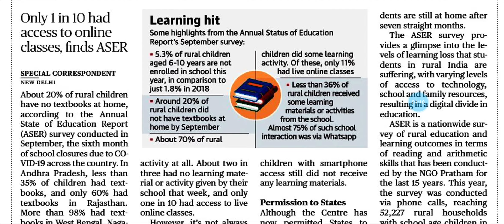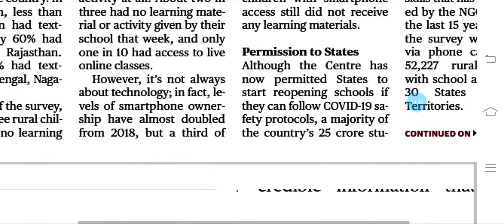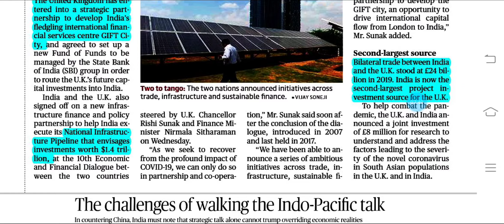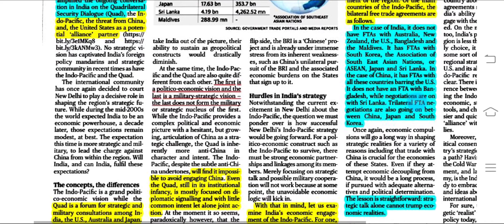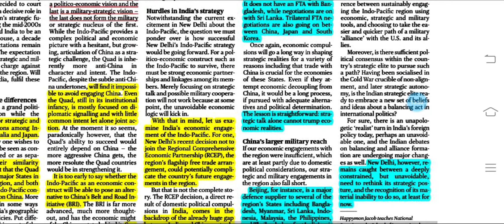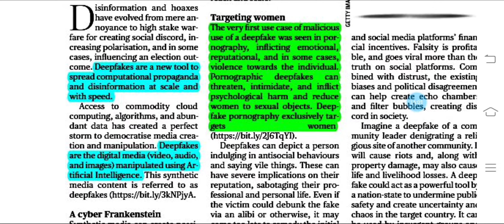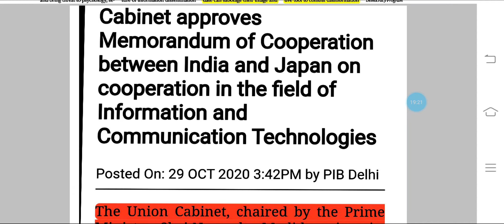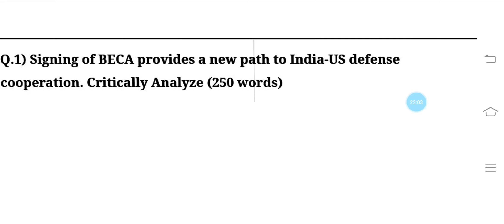The Hindu News Analysis Including Editorial and PIB in Tamil || 29.10.2020 || For UPSC and TNPSC